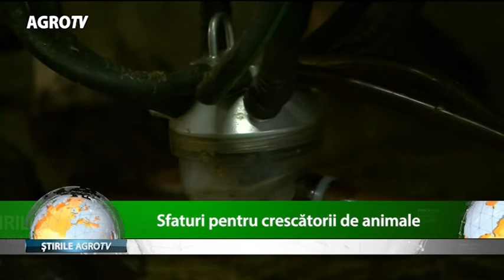Sfaturi pentru crescatorii de animale